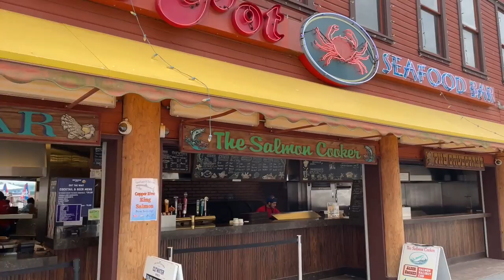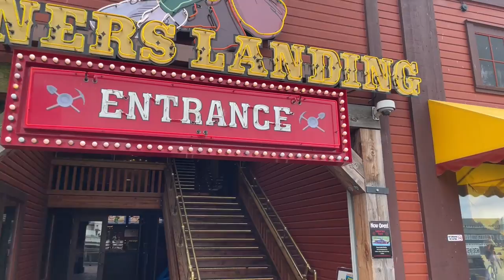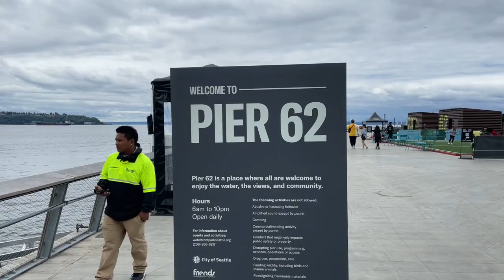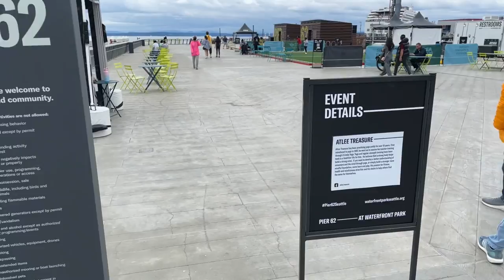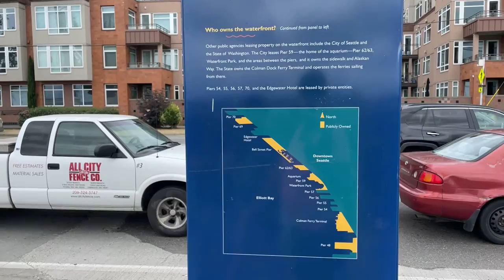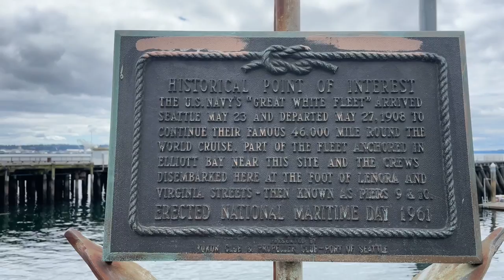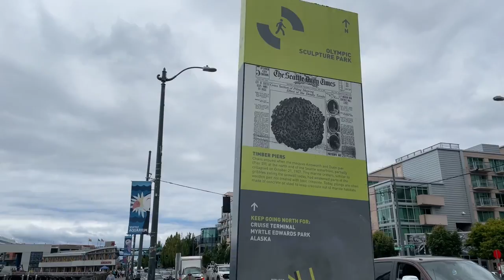WALKING: Downtown Seattle, Washington - Waterfront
"Seattle’s waterfront is a glorious open-air promenade with a day’s worth of activities for all ages. Anchoring the boardwalk is the Seattle Aquarium (1483 Alaskan Way Pier 59), an iconic institution where you can watch its adorable sea otters frolic and float on their backs. After lunch at another Seattle institution, Ivar’s Acres of Clams (1001 Alaskan Way) on Pier 54, climb into a gondola on The Seattle Great Wheel (1301 Alaskan Way) and rise 175 feet above the earth for views of the sparkling Sound and Seattle skyline. Exit the wheel and step into Miner’s Landing (Pier 57), a Gold Rush–era building with a carousel, an arcade, shops, and restaurants. A visit to the waterfront isn’t complete without a stop into Ye Olde Curiosity Shop (1001 Alaskan Way), home since 1899 to the macabre and kitschy, from skull-themed drinkware to replica shrunken heads. Spread out a picnic at Pier 62, or wander along the water up to Myrtle Edwards Park (3130 Alaskan Way). Alternatively, scale the Harbor Steps up to First Avenue for access to shops and museums, or climb the stairs up the back of Pike Place Market, where hole-in-the-wall restaurants with views of the water and mountains beckon."-